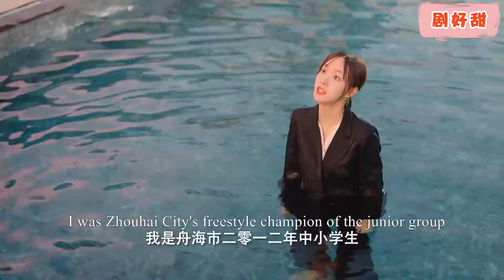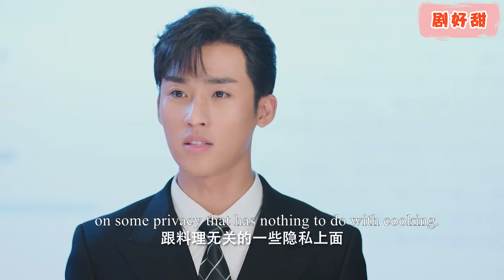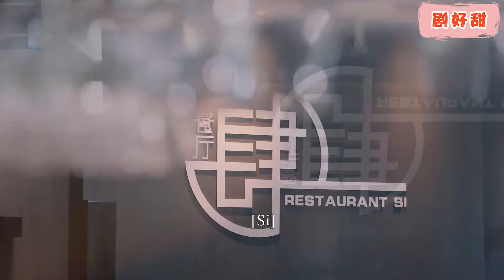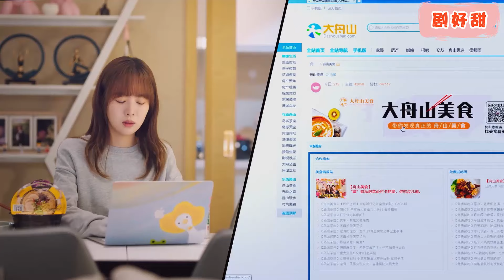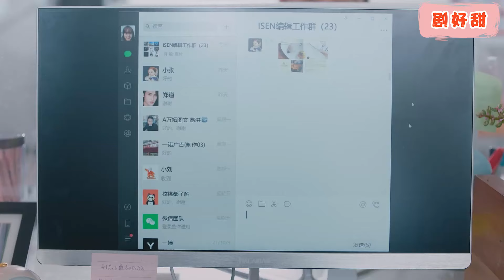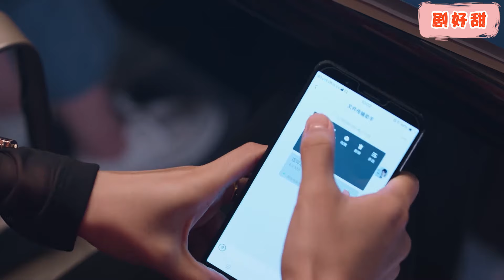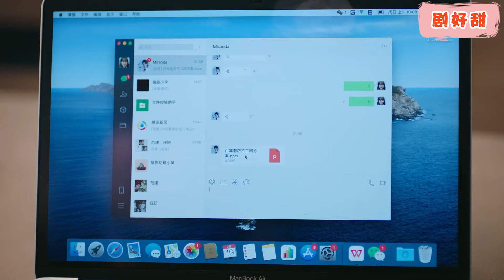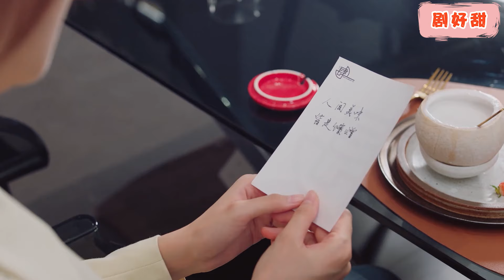【FULL】被出軌渣男拋棄後，她成了千億總裁的掌中嬌，霸氣回歸華麗逆襲！萌娃 愛情 爽文 逆襲 短剧 追妻火葬場 #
申英和鄭道二人從一開始的互相看不順眼，到兩人偏偏被分到同一個組，各呼“冤家路窄”的同時卻擦出了愛情的火花。鄭道作為一個毒舌上司，對申英百般刁難，隨著時間推移，也漸漸地發現了對方身上美好可愛的一面。